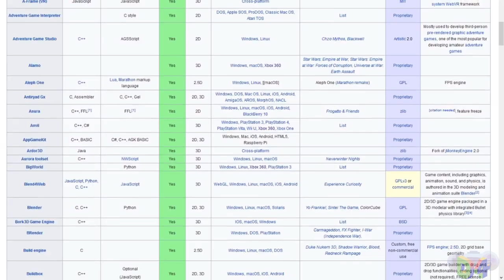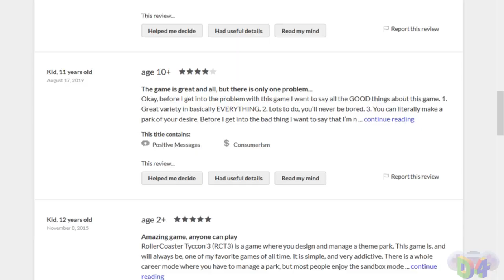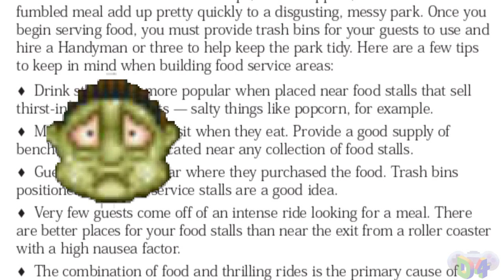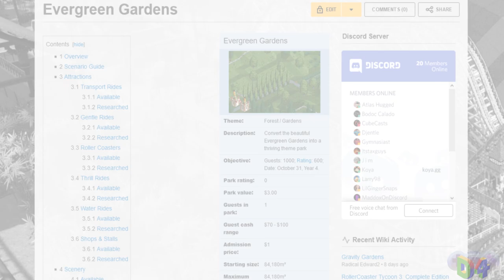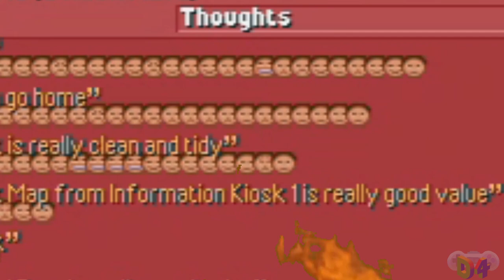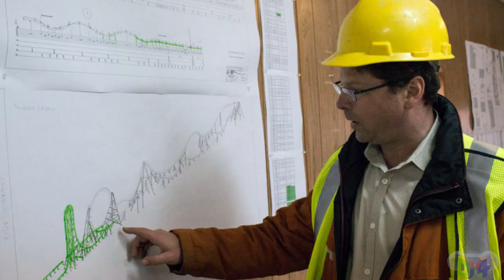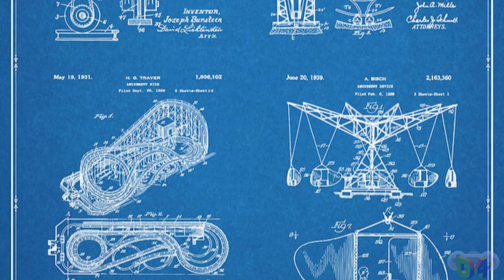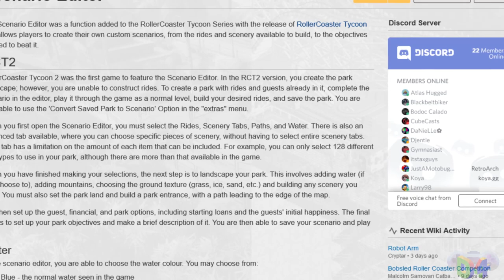RollerCoaster Tycoon's Evergreen Gardens -- Designing For Restraint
Designing For is a series which looks at a level in gaming, and analyzes a theme central to that level's design. In this episode, we look at Evergreen Gardens from RollerCoaster Tycoon, a level that teaches new players to think like a tycoon -- even if their inclination is just to make a bunch of cool roller coasters instead.

Script Editing/Image Editing/Video Editing/Game Footage: Zack Frisbee/Goombachi

Also check out our episode on Ghost Master's Spooky Hollow, which invokes a similar feeling of strategic success through its feeling of "fiero"

Or our episode on The Titans of Tundra from Battalion Wars, which escalates the level of necessary strategy in its unit interactions and level layout

Scribblenauts: Unlimited is © 5th Cell and Warner Bros. Interactive Entertainment.

Minecraft is © Mojang Studios and Microsoft Corporation.

One Fish, Two Fish, Red Fish, Blue Fish is written by Dr. Seuss and © Random House/The Living Books Company.

"Rollercoaster Tycoon's Infamous Hedge Maze Sees Its First Champion -- Penultimate Update"